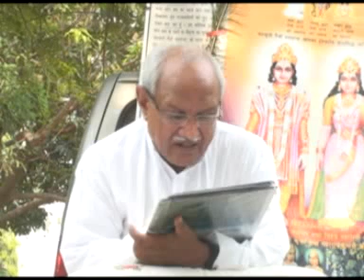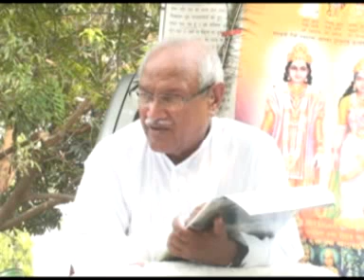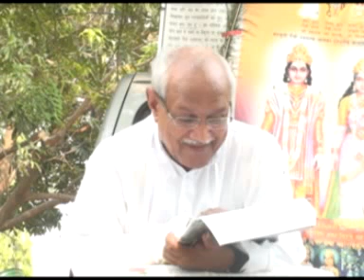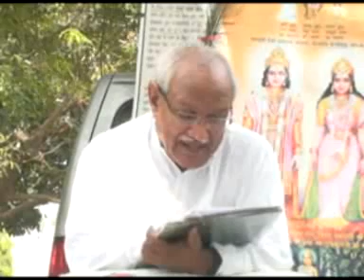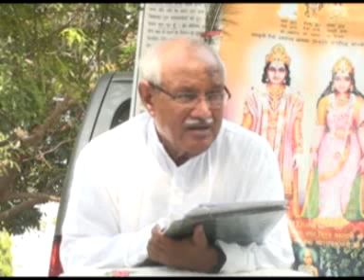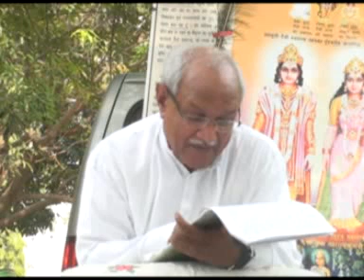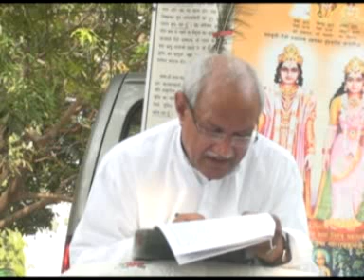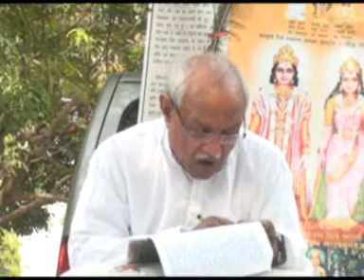VCD1908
Copyright :    AIVV